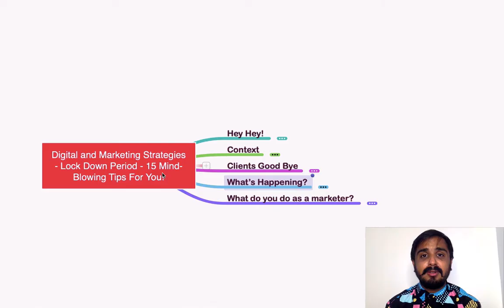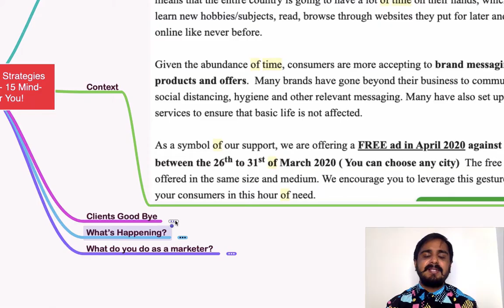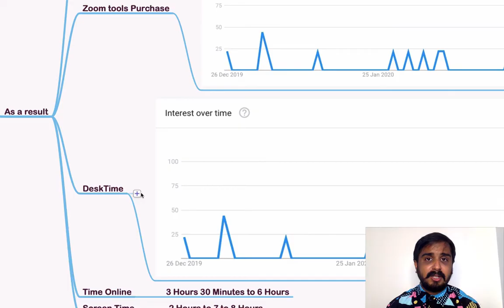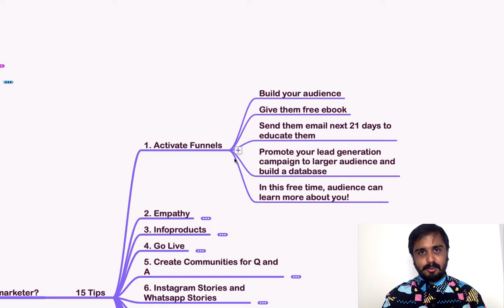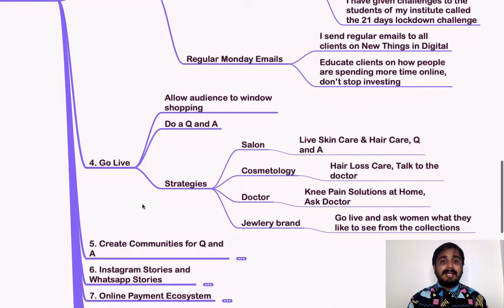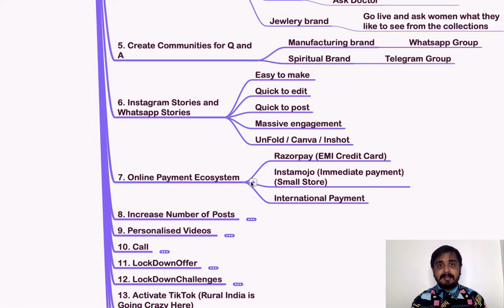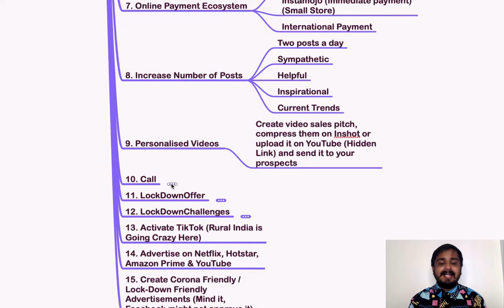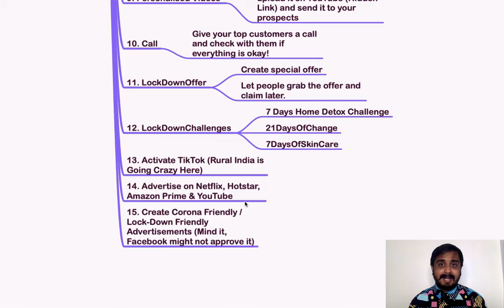15 Business and Marketing Tips During Corona Lockdown To Safeguard Your Business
15 Business and Marketing Tips During Corona Lockdown To Safeguard Your Business
In this tough time its crucial for us to stay united and learn new ways to reach out to customers. Lockdown period is long and it can go longer due to the impact of corona. In this tough times, how do you do your business. Here are some golden nuggets for you. Look into it deep down and you shall get a lot of ideas.